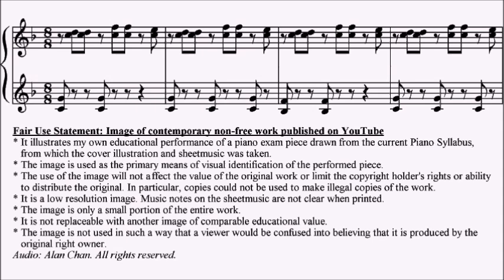ABRSM Piano 2025-2026 Grade 2 A1 Arens Sparkling Splashes & Smooth Water Sheet Music